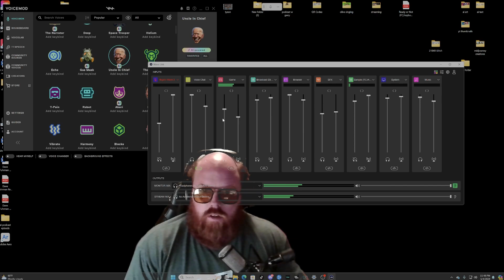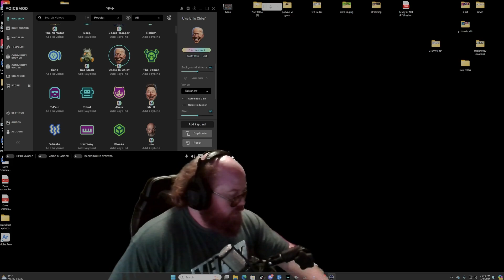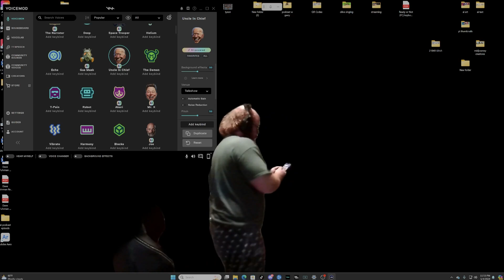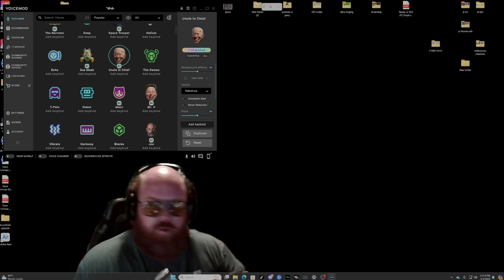Unveiling the Hidden Truths: Call of Duty's Terms & Conditions | FannyPackDave Explores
Hey there, curious minds! 🌍

Have you ever wondered what you're really agreeing to when you click 'Accept'? What does it mean for our privacy, our autonomy, and our digital selves? Join Dave as he unpacks these existential questions, challenging us to think critically about the agreements we often overlook.

🔍 Key Themes Explored:

The psychology behind user agreements
The balance between privacy and surveillance
The philosophical implications of digital consent
How our data shapes our online identities
💬 Engage with Us:

What are your thoughts on digital privacy?
How do you feel about companies monitoring your online activities?
Do you think we truly understand what we consent to online?

Key moments:
00:32 The video discusses the importance of reading through terms and conditions and license agreements to understand the information shared and the restrictions imposed, highlighting the significance of being aware of what is being agreed upon.
          -Discussing the restrictions and agreements related to exploiting programs commercially and the implications of not abiding by the terms.
06:44 Parents are responsible for their children's online activities, including sharing personal information, as stated in the video. The video also discusses the lack of privacy when using certain products and the monitoring of unauthorized software.
          -Responsibility of parents in monitoring children's online behavior and sharing personal information.
          -Lack of privacy when using certain products and the monitoring of conversations and activities by companies.
          -Monitoring and consequences of using unauthorized software, including sharing information with the company and potential user bans.
11:52 Players should monitor and block unauthorized access like VPNs in online games. Game companies take action on prohibited content and provide warranties, but limit liability for damages.
          -Importance of monitoring and blocking unauthorized access in online games like VPNs.
          -Game companies' actions on prohibited content and warranties for consumer purchases.
          -Limitation of liability for damages by game companies in terms of possession and use of the program.
16:57 Virtual currencies in online programs do not grant ownership or property rights to users, as all content is licensed and subject to removal by the service provider.
          -Lack of ownership in virtual currency content. Users do not have the right to sell or transfer service-provided content, as it is licensed and can be revoked by the provider.
          -Risks of investing in virtual currencies. Purchasing virtual currency only grants limited rights, and users should be cautious as content ownership remains with the service provider.
23:28 The video discusses the collection and use of personal information by a company, including analyzing performance, meeting legal obligations, recruitment, tailoring content, and sharing information for marketing purposes.
          -The company uses collected information to operate its business, analyze performance, meet legal obligations, and for recruitment purposes.
          -Personal information is utilized to tailor content, personalize experiences, improve properties, and send messages related to game scores and new features.